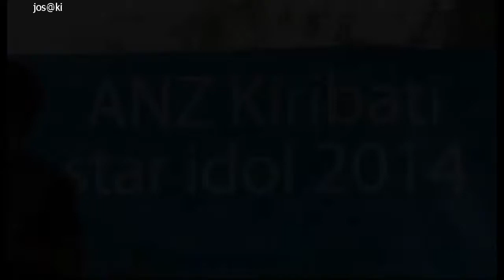ANZ Kiribati Star IDOL Semi Final 2014 Seasons in the Sun WL